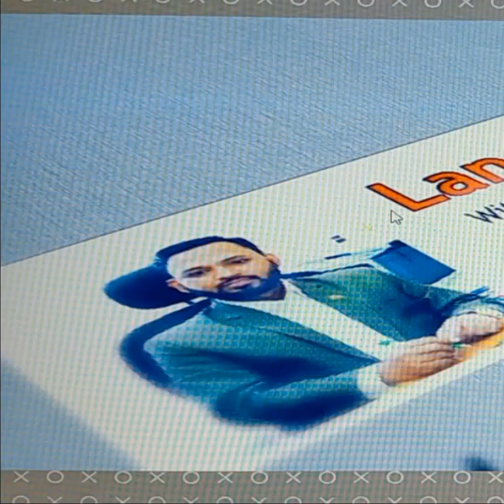ভূমি ও রিয়েল এস্টেট কি এবং পার্থক্য.Difference Between Land & Real Estate, with Ariful Islam Suzan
আসসালামু আলাইকুম ।

Thanks with regard,

Ariful Islam Shujan
Author & Legal Affairs Personnel
Cell- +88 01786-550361. (Plz call at 7:00 PM -11:00 PM)